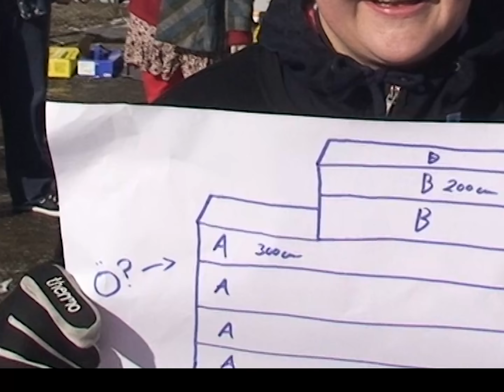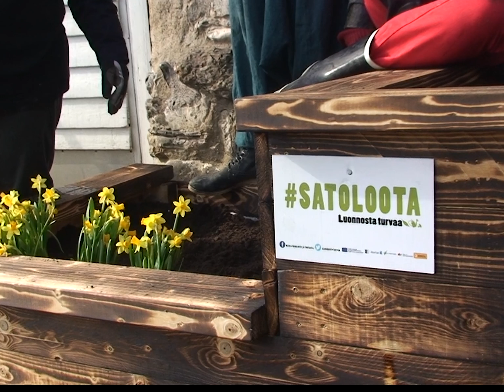Tee se itse: Satoloota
Satoloota on helppo ja melko edullinen valmistaa myös itse. Tässä videossa saat vinkkiä ja innostusta oman lootan väsäämiseen. Asiantuntijana Pohjois-Karjalan Martoilta puutarha- ja ympäristöasiantuntija Maarit Sallinen-Uusoksa, innostajana yhteisökehittäjä Kaisa Kervinen MSL:n Joensuun kulttuuriyhdistyksestä ja väsääjinä Teatteri-Traktorista Ella Törmikoski, Sami Nousiainen, Iiro Tuovinen, Elli Raijas, Kiia Flink ja Tomi Kervinen.